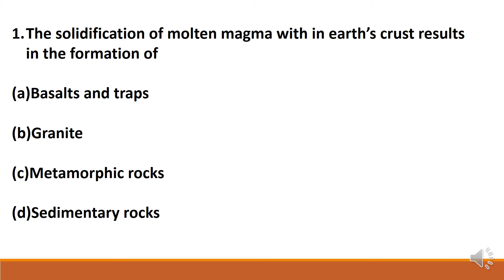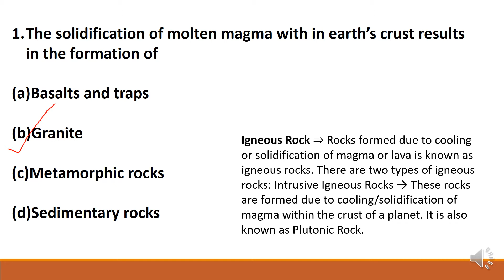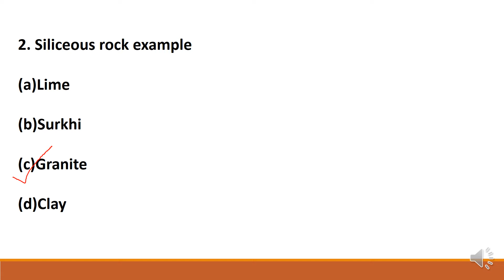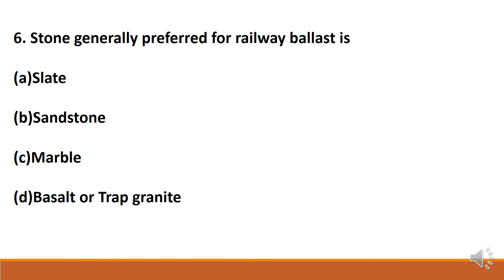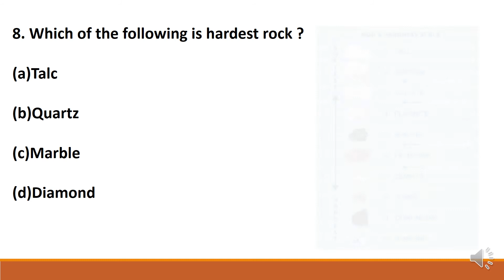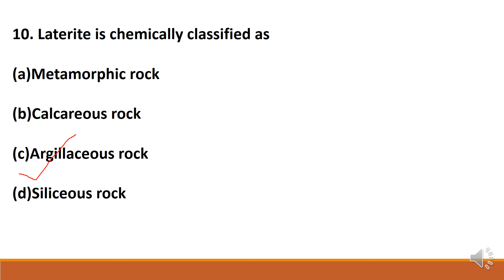BUILDING MATERIAL-STONES PART 1 ll FIRST AND THIRD GRADE OVERSEER ll AE FOR ALL UPCOMING KPSC EXAMS